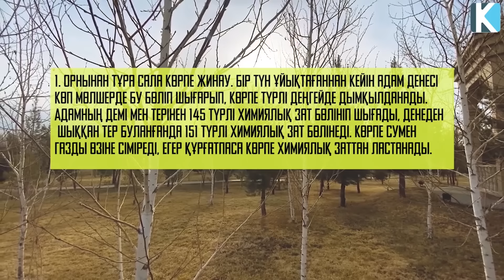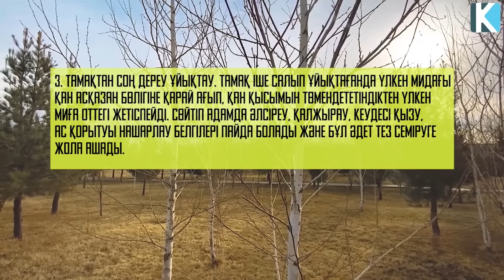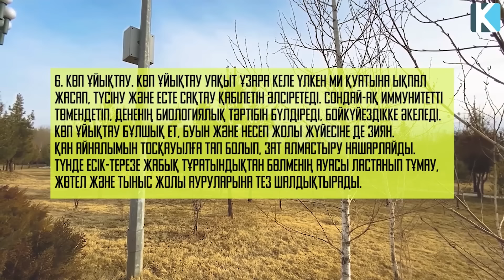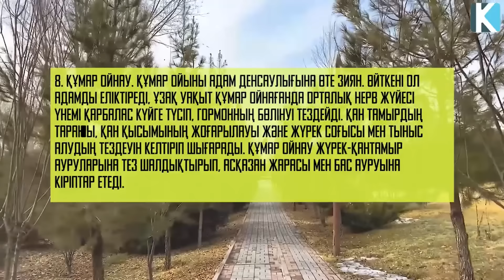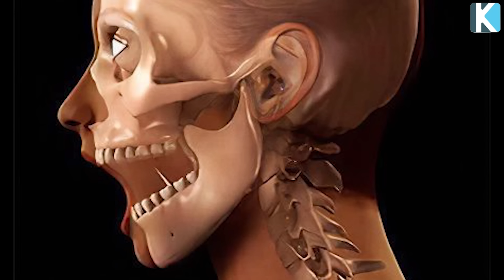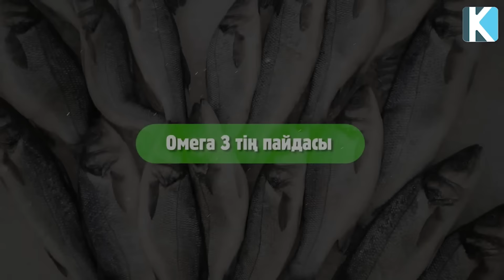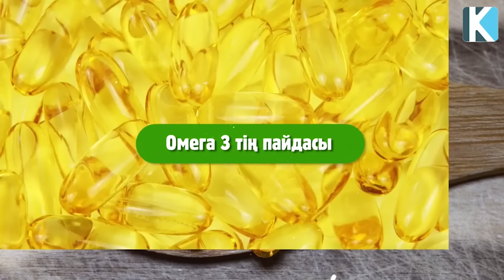Ұзақ ӨМІР СҮРУДІҢ ЕШКІМ БІЛМЕГЕН ҚҰПИЯСЫ АШЫЛДЫ, Жапондықтар ҚАЛАЙ Ұзақ ӨМІР СҮРЕДІ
Ұзақ өмір сүру көп адамның арманы. Бірақ арман бәрінде бірдей орындалмайды. Өйткені адам өзіне керек нәрселерді жасамайды. Осының нәтижесінде адамның ұзақ жасау мөлшері орта есеппен 65-80 жастың арасын құрады. Ал жүз жасап жатқан адамдардың өмір сүру қағидасы мүлде басқа. Олардың ұсынып отырған қарапайым ғана бес тәсілін сізге де ұсынып отырмыз.

Таймкод:
00:00 Ұзақ өмір сүрудің құпиясы